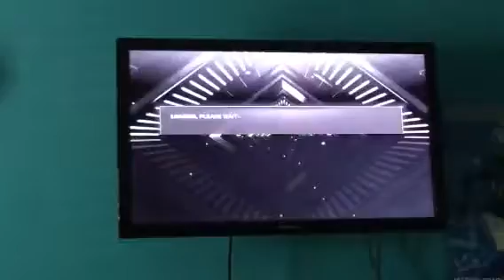PLAYED AGAINST MY HERO LONZO BALL!